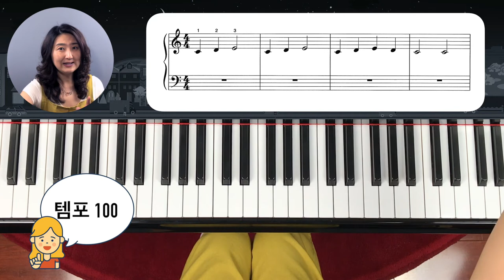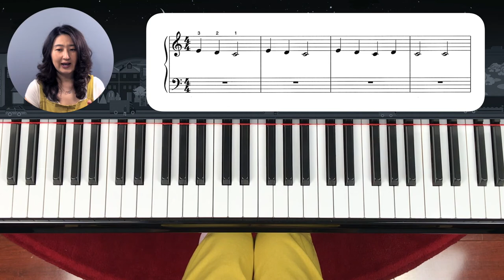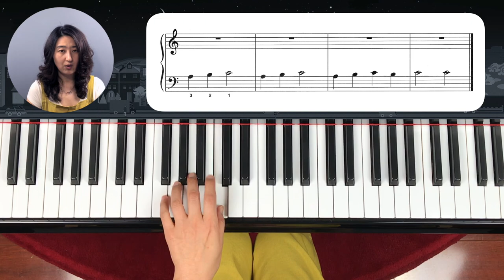[Piano Tutorial] 피아노 놀이 2 - 레슨 7-2: 테크닉 보충레슨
Middle C를 중심으로 ABCDE 음들을 가지고 테크닉 연습을 합니다
테크닉 연습은 매일 하루에 5번~8번씩, 적어도 10분간 연습을 하셔야 효과가 있습니다. 손목을 흔들지 말고 박자기를 놓고 연습하세요.